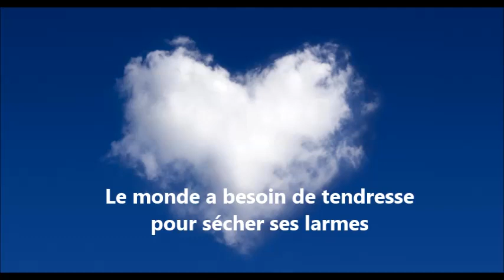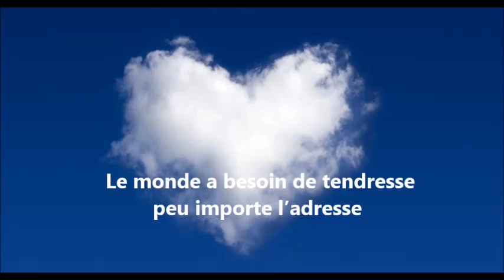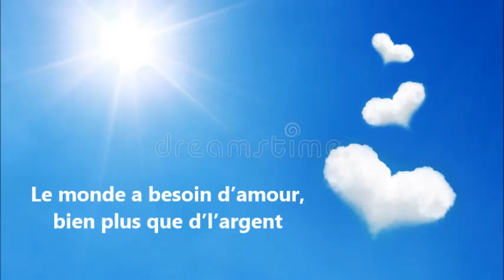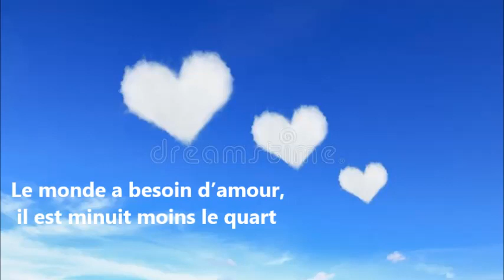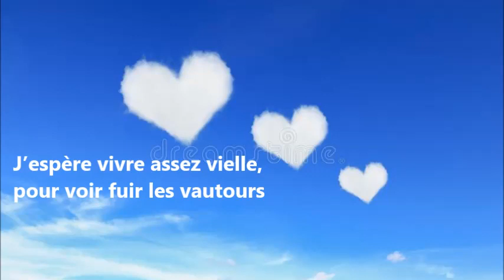Sylvia Lhene: Le monde a besoin d’amour-Claude Thibault/Projet Umania (Paroles-Lyrics-Karaoke)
Une pépite à découvrir (Cover-Reprise par Sylvia Lhene). Paroles et Musique : Claude Thibault - Projet Umania Réalisateur musical : Studio le Plan A - André Leclerc Voir Claude Thibault sur Youtube La Chaîne Youtube de Projet Umania Voir Projet Umania sur le web N'hésitez pas à commenter, partager, "liker" et à vous abonner, Merci. Twitter de Sylvia Lhene Facebook